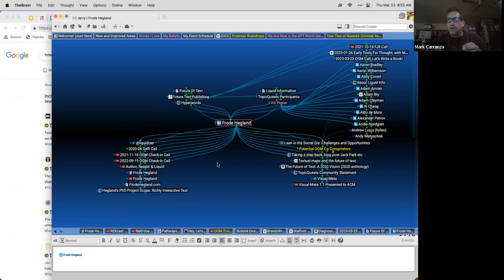2023-03-23 OGM Call